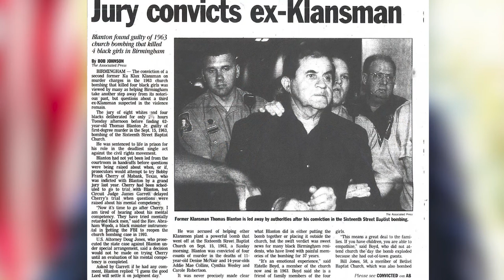Leon Hampton: An unexpected inspiration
Leon Hampton, a Choctaw County, Alabama, native and Beasley Allen lawyer, thought he was destined to follow in the footsteps of his mother and grandmother as an educator. He describes how a lecture by now Senator Doug Jones was a pivotal moment in his college education – one that sent him to the courtroom instead of the classroom.

Leon Hampton
Principal | Employment Law, Consumer Rights
Leon Hampton Jr. currently works on class action, employment and whistleblower claims.

Beasley Allen Law Firm is a leader in complex litigation nationwide. Our experienced lawyers represent clients in courtrooms around the U.S. including state and federal courts.